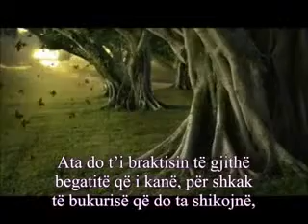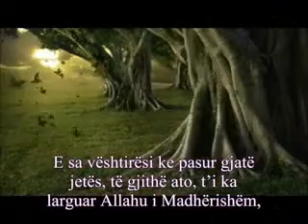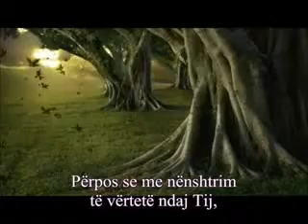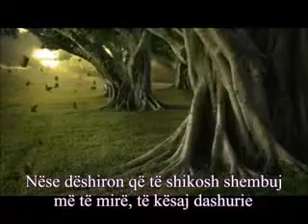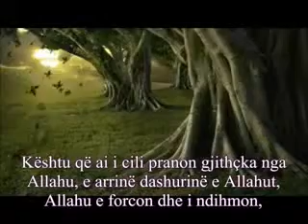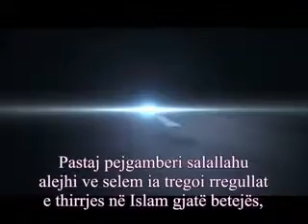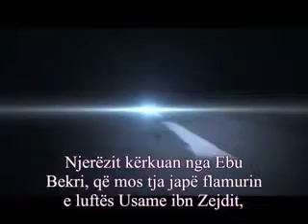Dashuria ndaj Allahut dhe Pejgamberit shejh Shenkiti